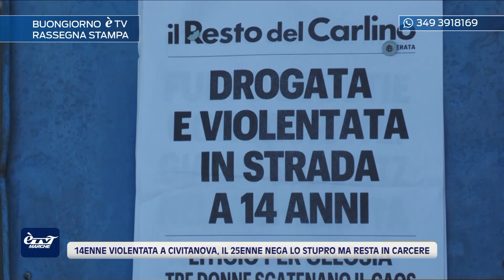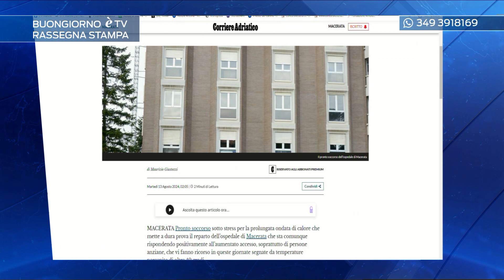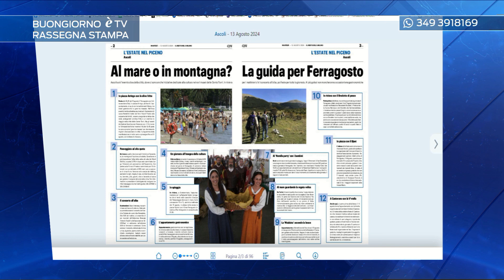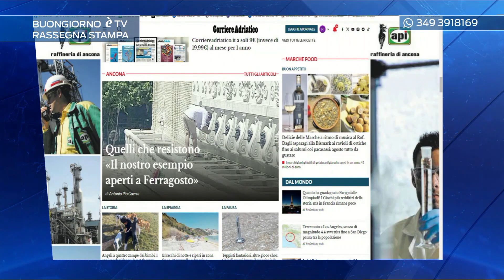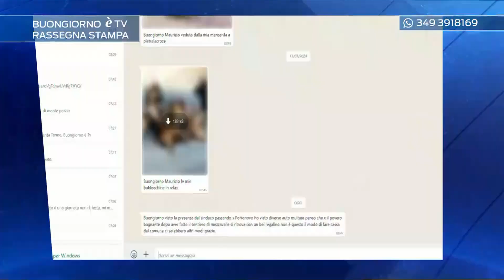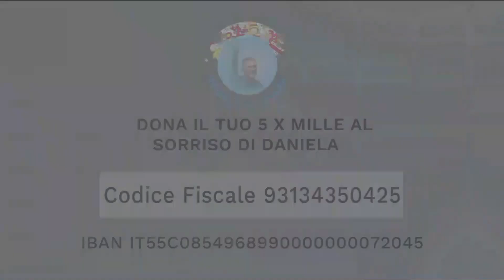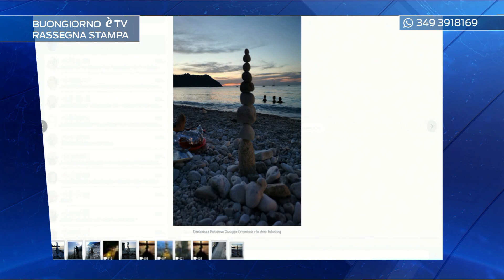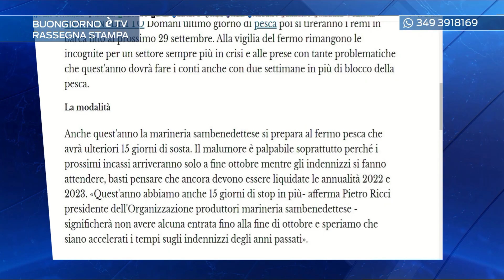Buongiorno èTV 13/08/2024